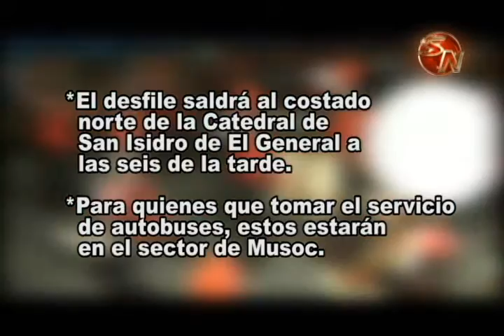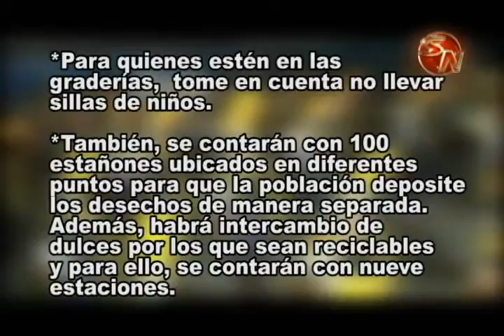Recomendaciones importantes para el desfile del Festival Luces del Valle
Si usted viene este sábado al Festival Luces del Valle tome en cuenta los siguientes aspectos.